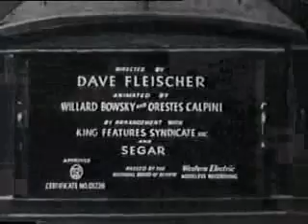Popeye the Sailor - Paneless Window Washer